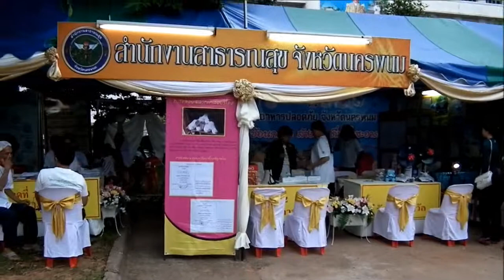ก่อนพิธีเปิดงานประเพณีไหลเรือไฟนครพนม 2554 ศาลากลางจังหวัดนครพนม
บรรยากาศก่่อนพิธีเปิดงาน  "  ประเพณีไหลเรือไฟ ออกพรรษา และ กาชาด จังหวัดนครพนม  ประจำปี พ.ศ  2554   ที่ ลานหน้า  ศาลากลางจังหวัดนครพนม  วันที่  5  ตุลาคม  2554